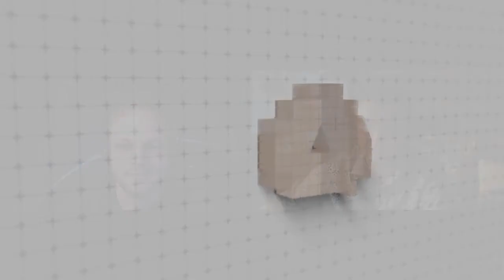Alex Fedrizzi on Audio Production & Live Events | S2 Ep. 1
In this episode, I sat down with lifelong friend Alex Fedrizzi to talk about his career in concert audio and live event production. Alex told me about his career history and the goals he had out of high school, as well as the current state of affairs in a post-Covid industry. To learn more about the Live Event Coalition,